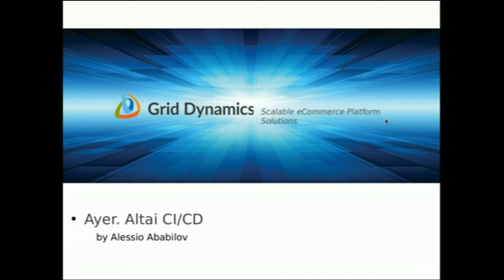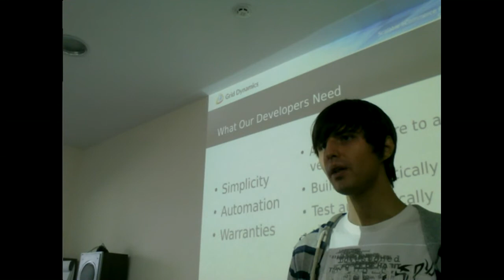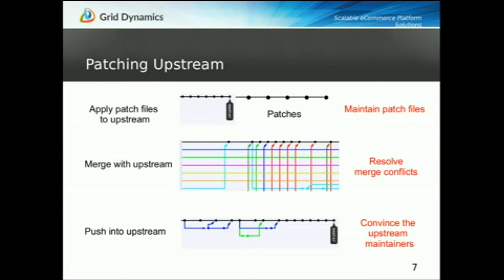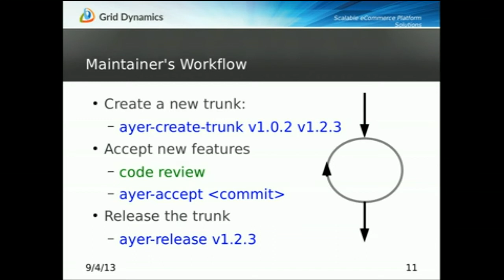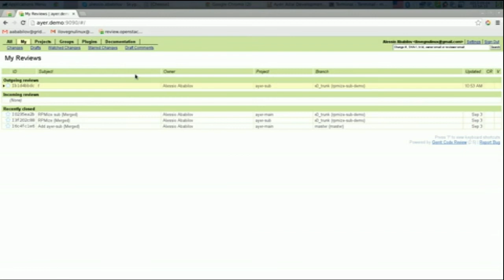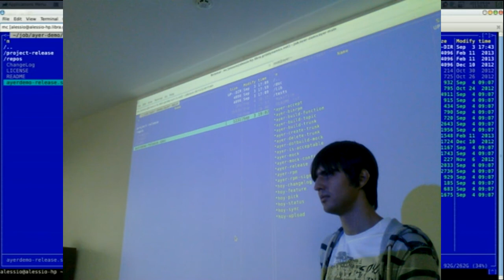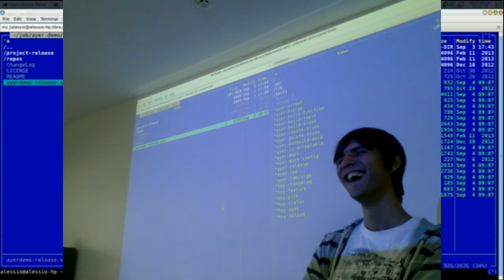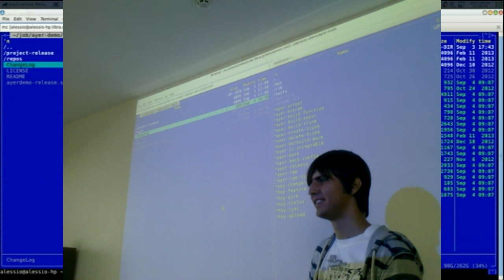Ayer. Altai CI/CD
The tech talk discusses ayer - the project used for CI/CD in Altai Private Cloud development process. I begin with problems faced in Altai. It contains plenty of projects in their own repositories that are to be managed together.

I continue with available solutions and describe workflow with ayer. Finally, I show a demo for ayer.

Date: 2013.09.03